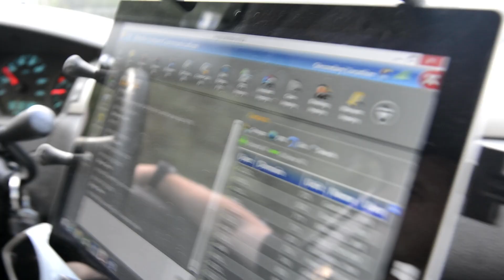Meet the SME: John Hunt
FirstNet Authority 9-1-1/Emergency Communications Subject Matter Expert John Hunt talks about his 35 years of experience working with public safety communications technology, the future of emergency communications, and the important work of Emergency Communications Centers, 9-1-1 operators, and dispatch.